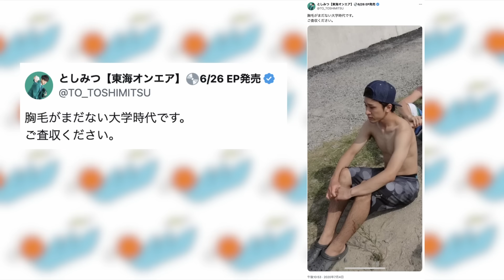としみつ 法学部集【東海オンエア】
当チャンネルは、メンバーの個チャンや東海オンエアのメイン動画が投稿されない【水曜日と金曜日】を中心に動画投稿しています。

Twitterでは東海オンエアさんに関する情報を発信しています。